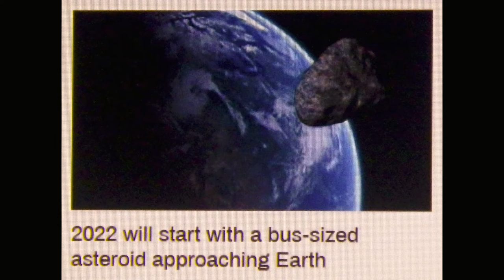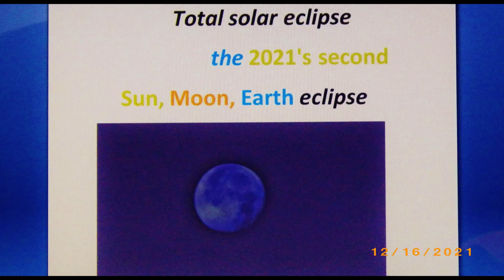Happy New Year - 2022 - Boldog Uj Evet